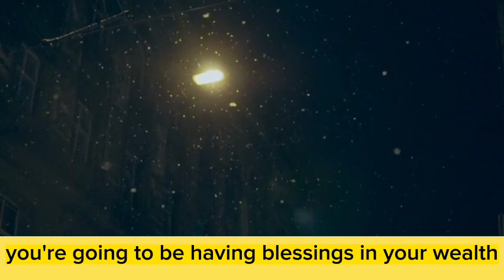Do this if you want to be rich financially || barakah In Rizq and wealth-Mufti Menk